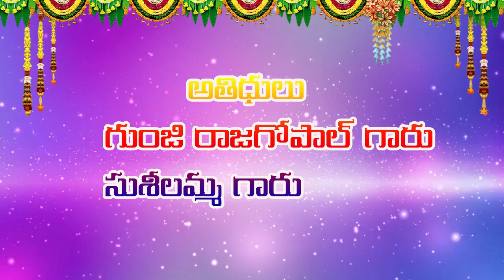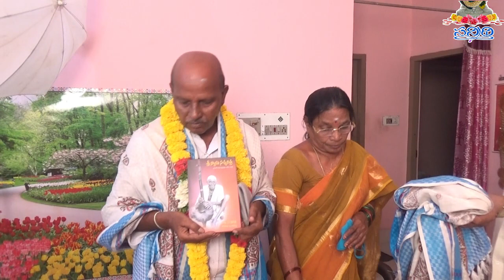SRI SWAMY BHAKTHULA SATSANGAM | 03-04-2021 | PART-3